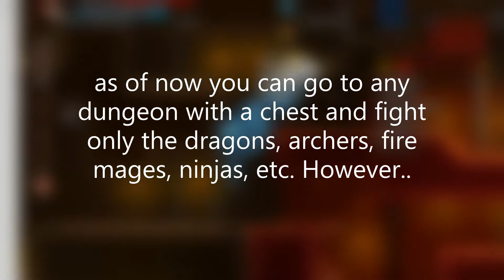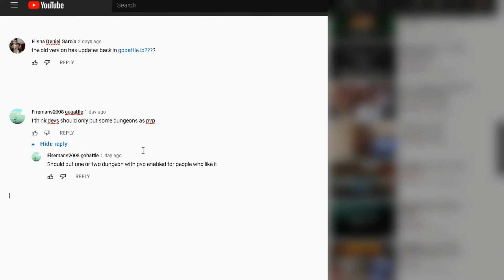Gobattle.io about to make a big Mistake